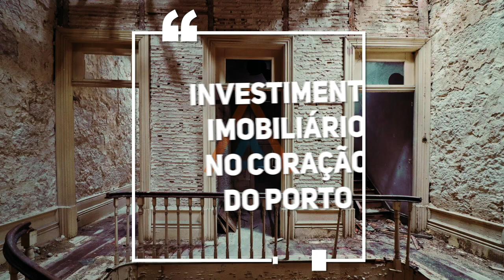Investimento Imobiliário no Coração do Porto | Paulimiro Imobiliária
3 Prédios no Porto Campanhã!

Excelente oportunidade de negócio, 3 prédios situados junto á estação da Campanhã Porto, com imenso potencial económico.

Possui projeto aprovado para:

1 T5 com 5 suites
2 T4
1 T3 Duplex
2 T1 com jardim
3 T1 Simples
3 T2

Todos os apartamentos têm areas interessantes. Este prédio poderá ser destinado a outro fim como hostel ou alojamento local, nesse caso terá de haver novo projecto. Excelente oportunidade de negócio, marque a sua visita estamos inteiramente ao dispor.